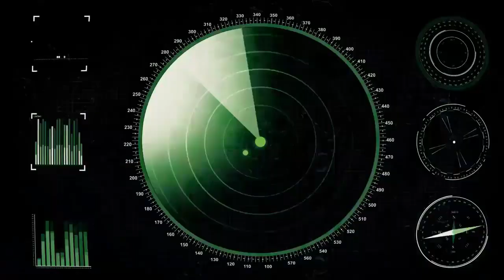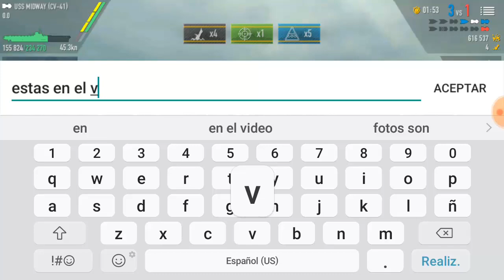Battle of Warships USS MIDWAY.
Hello CAPTAIN and ADMIRAL.

En este video el traje el portaviones Estadounidense  el MIDWAY es el mejor portaviones de la rama estadounidense ,el recomiendo este barco.